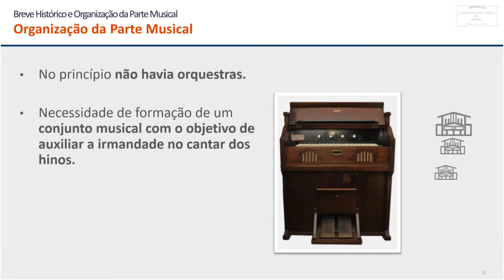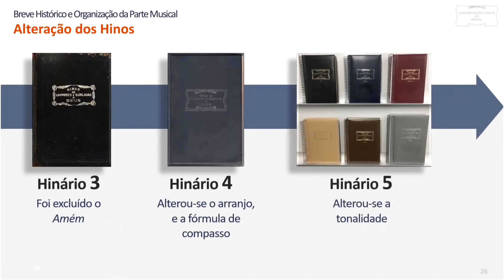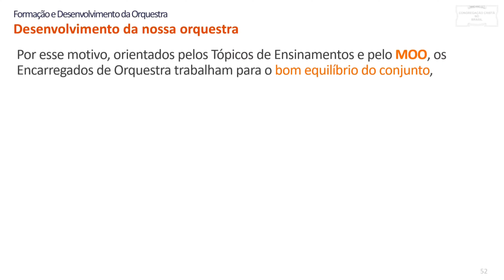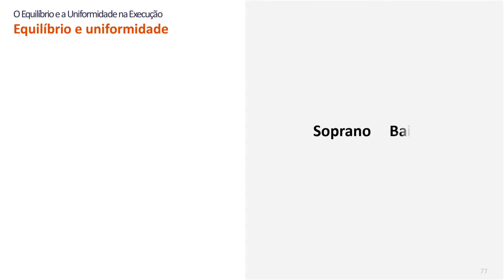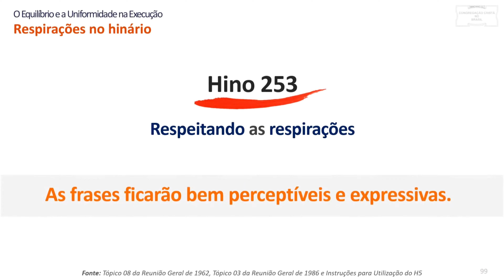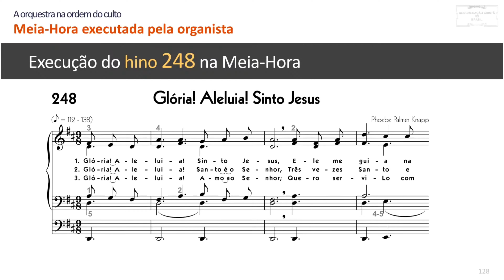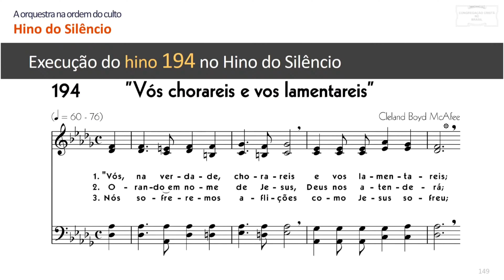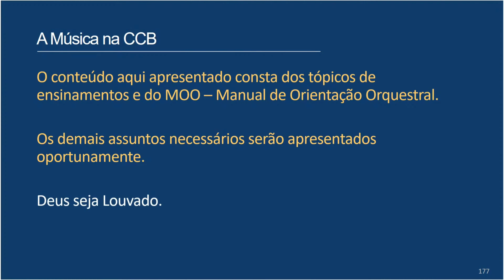História da Música na CCB e demais explicações da Parte Musical.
A paz de Deus 🙏🏻🙌🏻

Neste vídeo, extraído de uma Reunião Geral Musical no Brás, foi exibido este vídeo, falando sobre o histórico musical da CCB, dentre outros assuntos, esperamos que gostem deste resumo.

Deus abençoe 🙏🏻🙌🏻